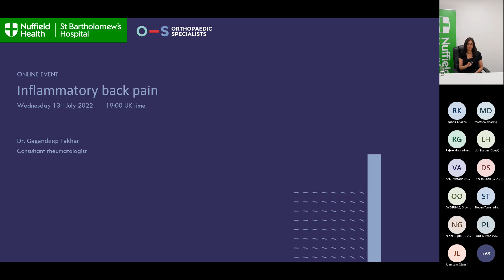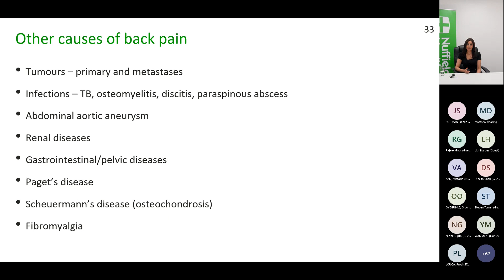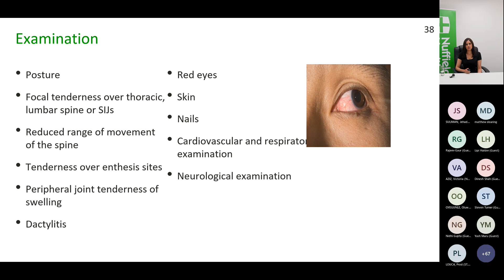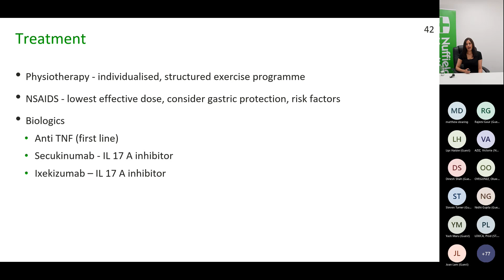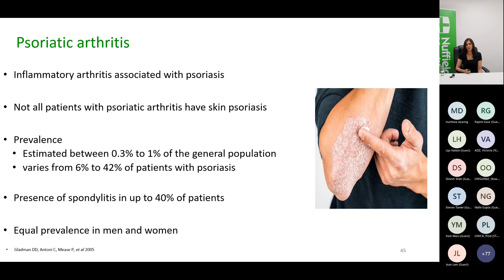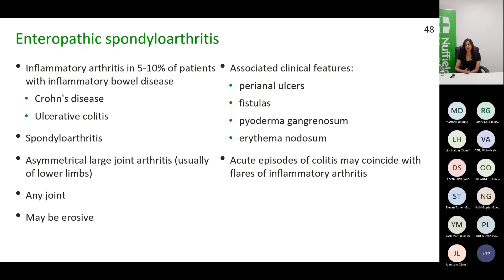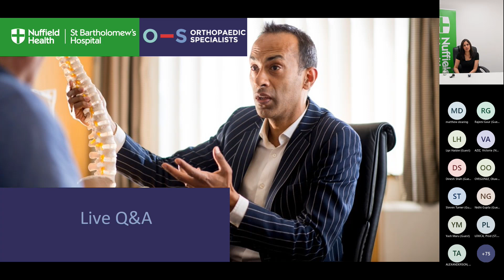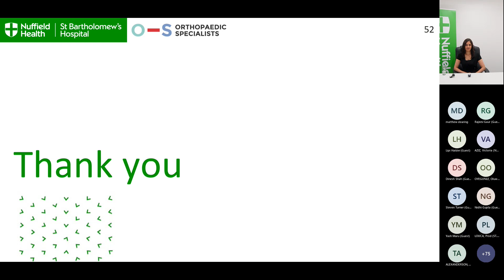Inflammatory back pain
Hosted by James Viner
Present by Dr. Gagandeep Takhar

All views and teaching in this webinar are that of Dr. Takhar and not that of Nuffield Health at St. Bartholomew's Hospital.